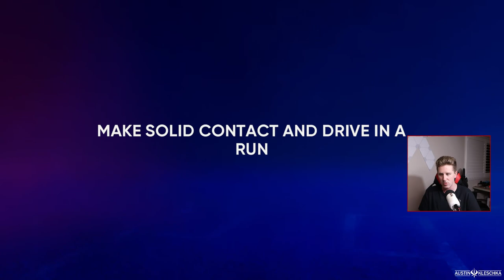I CHANGED MY HAIR FOR CORBIN AND HE FINALLY WON! | MLB The Show 22 | Road to the Show #213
Welcome Kleschka Crew! CORBIN FINALLY DID IT! HE WON! Enjoy!